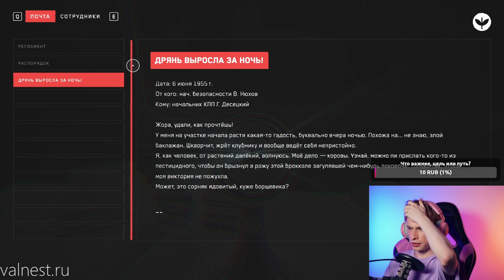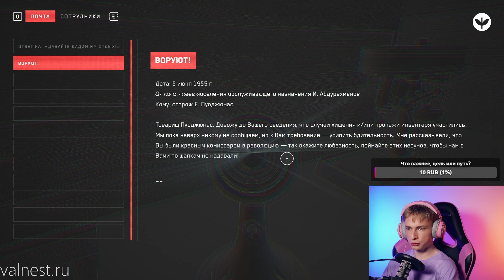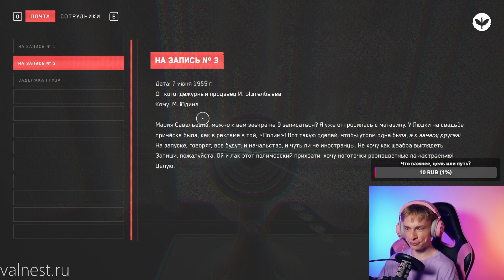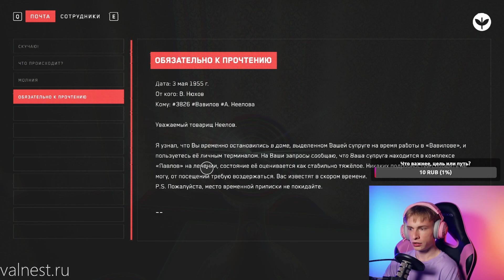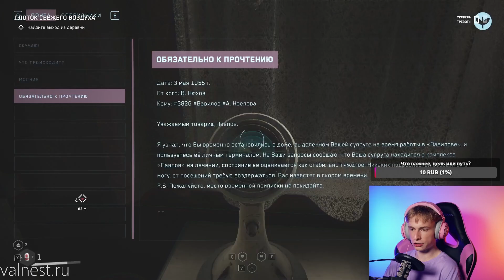Тонна ценнейшей информации в одном летсплее // Atomic Heart, Прохождение 8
Просто играем в игры

00:00 В этой серии
00:47 Топ контент
07:04 Улица
09:43 Кампуктер №1
11:10 Зачистка дома
11:51 Кампуктер №2
13:55 Роботы
16:34 Кампуктер №3
19:24 Перебегаем в другой дом
21:11 Ценная (нет) инфа
36:39 Вовчики
39:06 Кампуктер №4
43:07 Экшен
45:22 Кампуктер №5
47:13 Роботы и Баба Зина
50:38 Конец